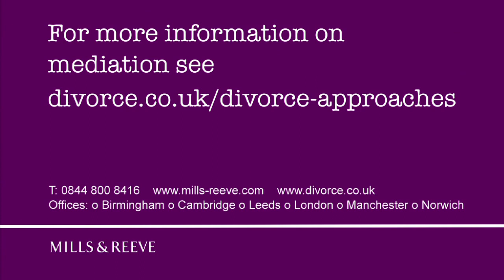What is mediation?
Mediation is a flexible approach to resolving issues on divorce, whether they are issues relating to children or finances. Roger Bamber explains how mediation works and who it might be suitable for.